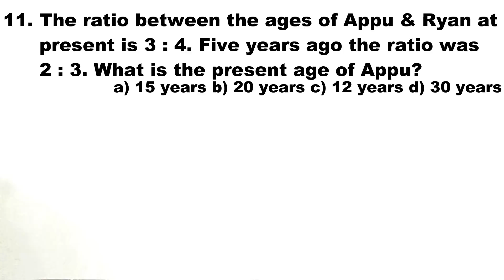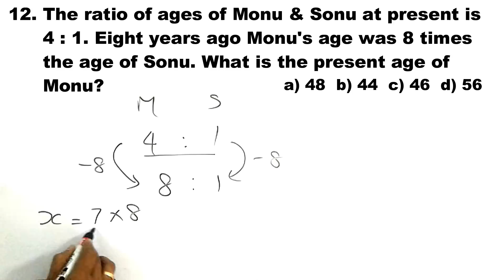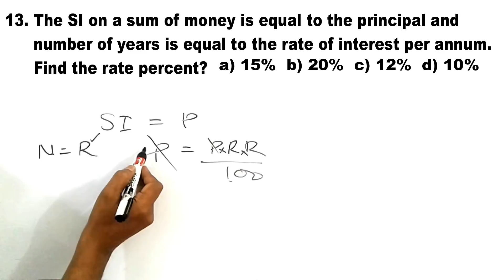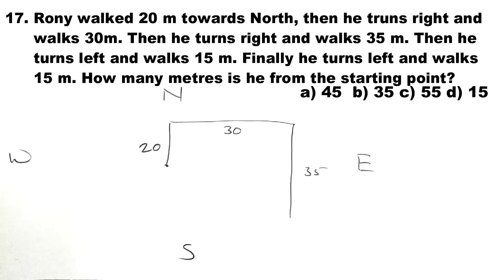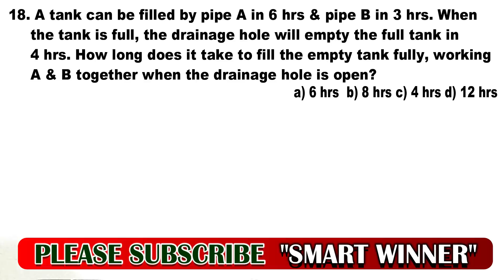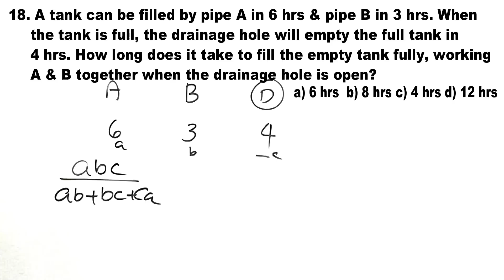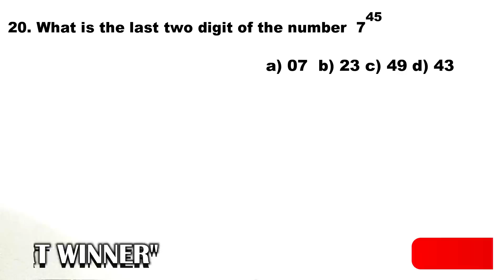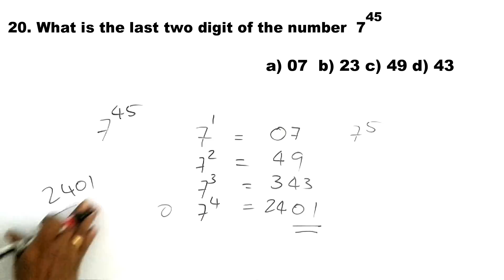UNIVERSITY ASSISTANT|HIGHCOURT ASSISTANT|PREVIOUS MATHS|DEGREE LEVEL MATHS|SMART WINNER